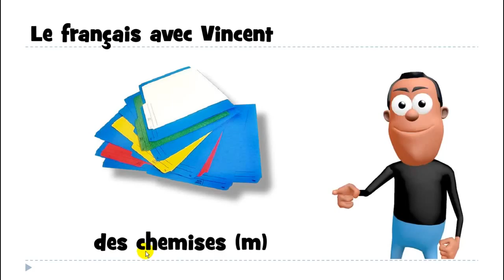Fransızca öğrenmek # 1 mot # des chemises